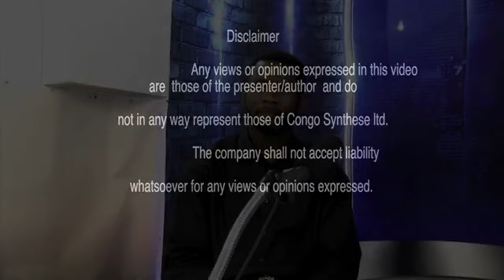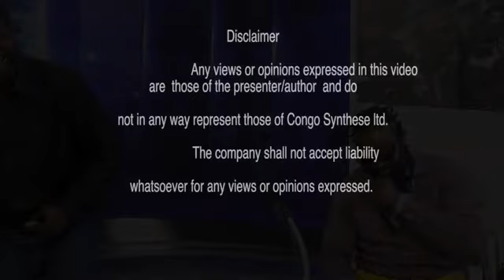MAITRE BAYINA ALOBI: LA SUPREMATIE DE LA FEMME EZA GRAVE